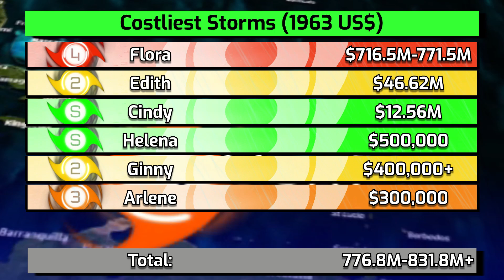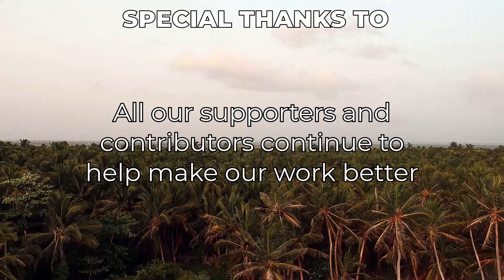1963 Atlantic Hurricane Season Animation V2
The 1963 Atlantic Hurricane Season overall was an average season, featuring 10 Tropical Storms, 7 Hurricanes, and 3 Major Hurricanes, those storms contributed to a seasonal Accumulated Cyclone Energy (ACE) of 113.

The most infamous storm in the season was Hurricane Flora, a high-end Category 4 storm which struck Haiti in early October. Flora, is known however not for this landfall, but for the immense rainfall dumped over Cuba, with just over 100" (2540 mm) of rain recorded in Santiago de Cuba, Cuba. This made Flora the 2nd wettest tropical cyclone on record. Unfortunately, Flora also turned out to be one of the deadliest Atlantic Hurricanes on record, taking over 1700 lives across the Caribbean.

With the latest HURDAT analysis, the 1963 Atlantic Hurricane Season Animation is here, for a remake, featuring all the latest analysis.